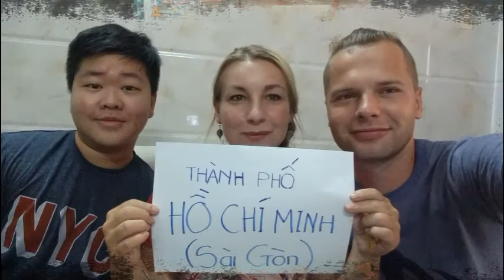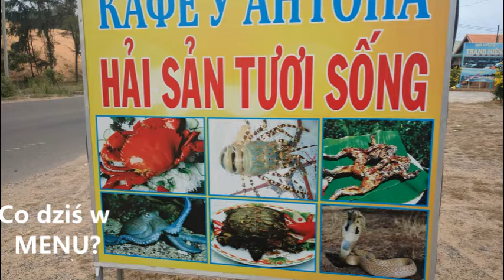Bye Bye Vietnam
Żegnamy się z Wietnamem , ruszamy na przejście graniczne w stronę Laosu. Wpuszczą nas czy nie?